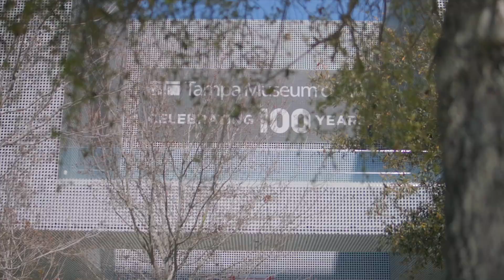SERA QUE CARLINHOS TROLL REALIDADE AMERICANA VAI COMPRAR CASA EM TAMPA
Sempre bom assistir um video no qual outro pessoa tras a sua perspectiva. Hoje essa pessoa se chama Carlinhos Troll, um dos primeiros youtuber brasileiros nos EUA que esta pensando em comprar uma casa em Tampa. Acompanhe essa jornada do Carlinhos, ela tambem pode ser a sua.

Investimentos como esses que eu apresentei para o Carlinhos são comuns em Tampa. Se você gostou e tem interesse em comprar na Flórida, me manda uma mensagem que achamos um negócio incrível para você: .

Alex Pinz é um Realtor e advogado no Brasil com 20 anos de experiência combinados. Nos USA desde 2010.

Alex Pinz ja ajudou a realizar o sonho de mais de 500 famílias na compra e/ou mudança pra os EUA/Tampa. Preocupado 100% com seu cliente sempreA.

Competência e profissionalismo sempre como padrão.